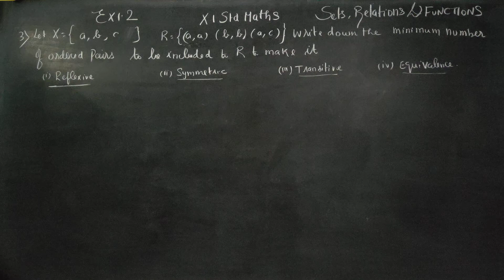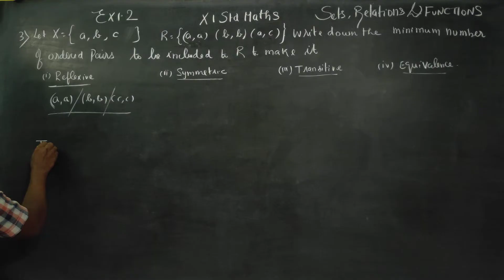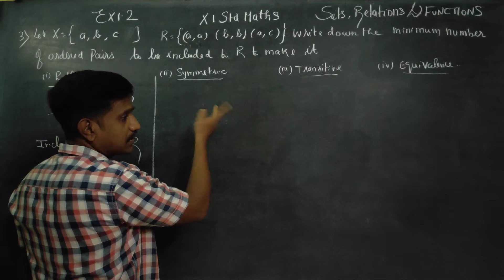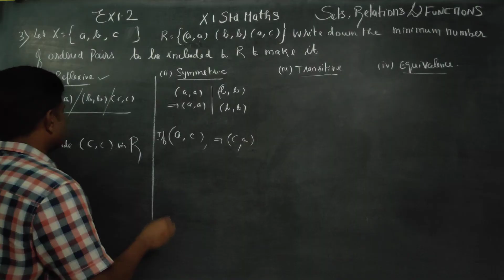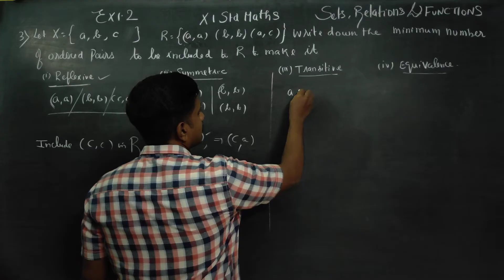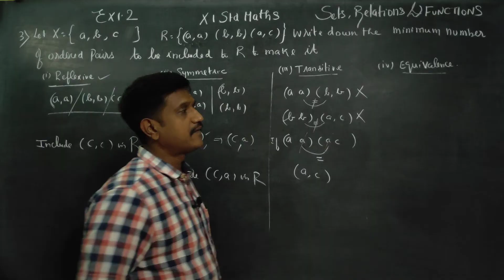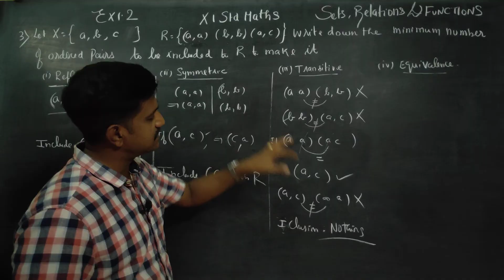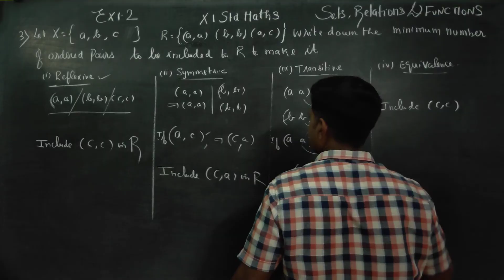11th Std Maths Ex.1.2(3) Let A= {a,b,c} and R = {(a,a),(b,b)(a,c)} write down the minimum number of